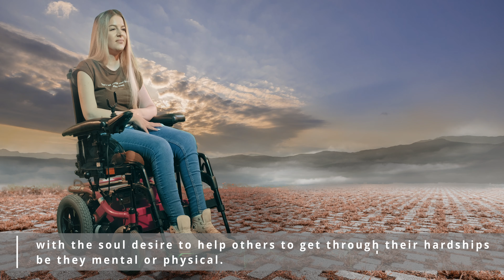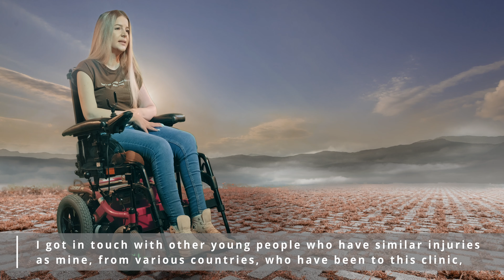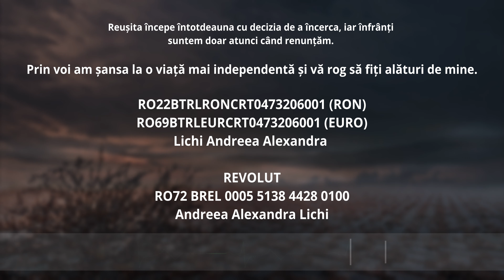O șansa pentru Andreea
Cinema Camera I: Deea Chimu
Cinema Camera II: Ionuţ Caraş is a PRO Photographer & Photo Mechanic
Art Director: Mini Caraş

Video Edit & Color Grading: Ionuţ Caraş PhotoMechanic